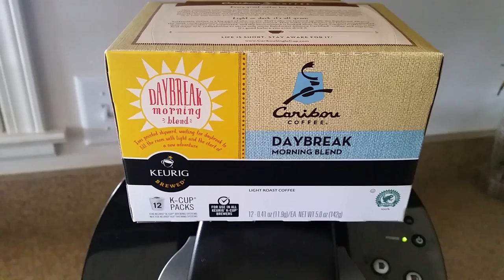Happy valentine's day !!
Valentine's breakfast for my beautiful wife